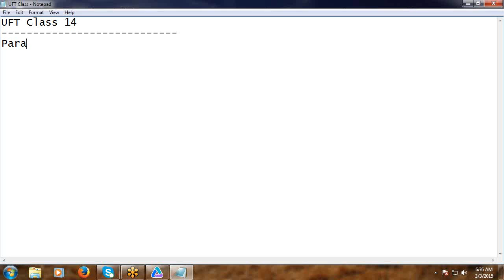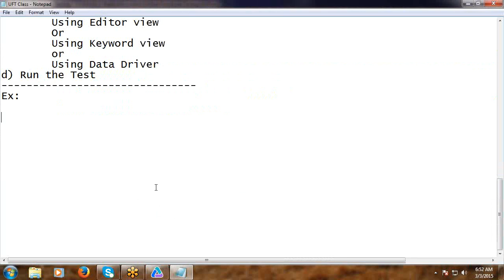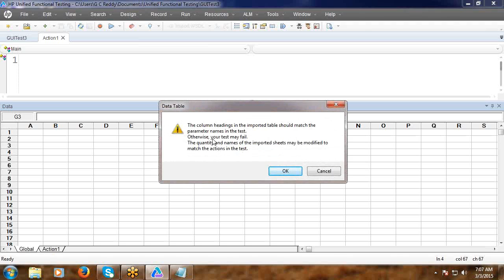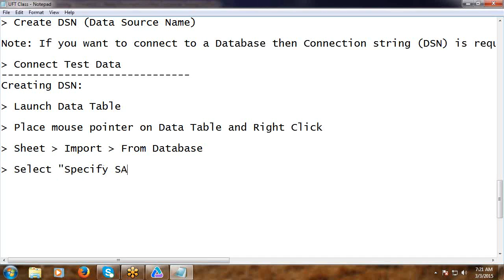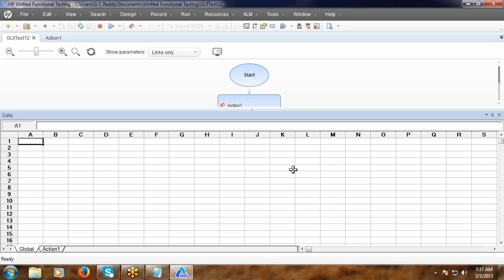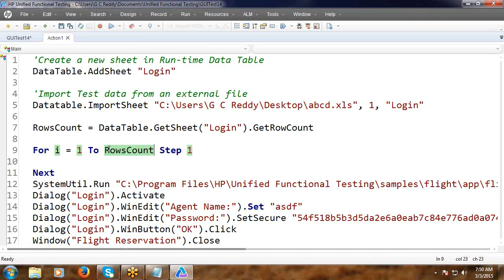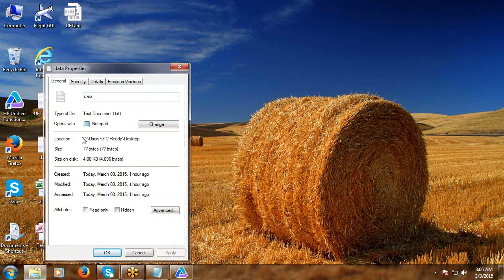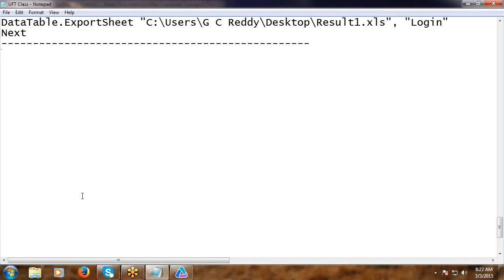UFT Tutorial 14: Parametrization in UFT Part 2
Parameterization in UFT, Usage of Data Table, connecting data table parameters, Inserting programmatic statements. Executing tests with positive and negative test data and generating test results, exporting test results to external files. Parameterization using excel files and database files.